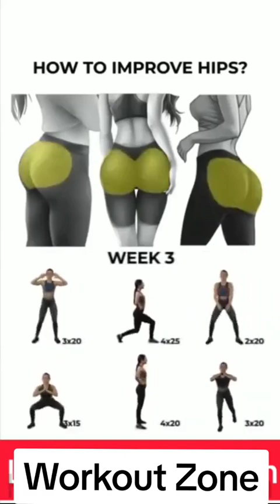ReduceFat Perfect Buttocks Workout at home without equipment